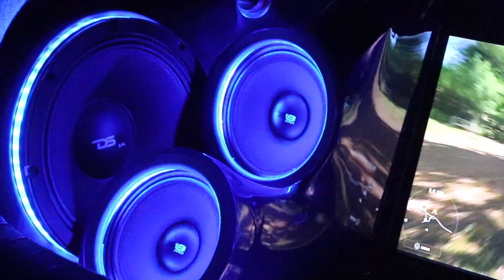BLACK WIDOW SUPRA & GOLD DIGGER TWO STEP + CARS CATCH FIRE!! - ELITE TUNER FLORIDA 2020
Today I took a trip to Elite Tuner in Orlando, FL. Elite Tuners show included a drift exhibition, burnout contest, 2 step competition, and had a great range of cars, ranging from Jdm to supercars.